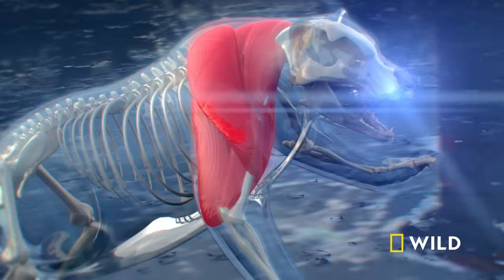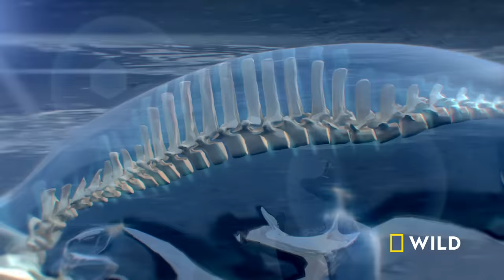Brutal Brawls of the Animal Kingdom (Full Episode) | Animal Fight Night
Watch what happens when the animal kingdom’s biggest and craziest fighters go head-to-head in adrenaline-packed brawls from across the globe.

About Animal Fight Night:
Animal Fight Night features same-species battles between some of the biggest and baddest fighters of the animal kingdom, and some of the most surprising, revealing the extraordinary motivations and strategies that fuel each incredible brawl.